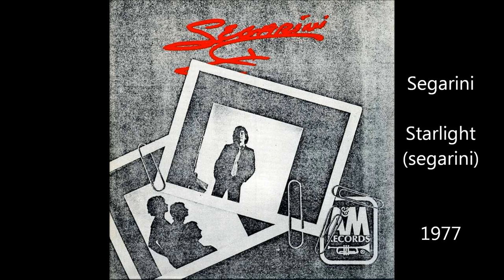Segarini Starlight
Still another track from this EP. Pre Gotta Have Pop and recorded on 8 track at Thunder Sound in Toronto. 1977